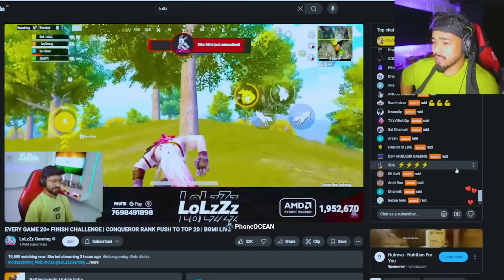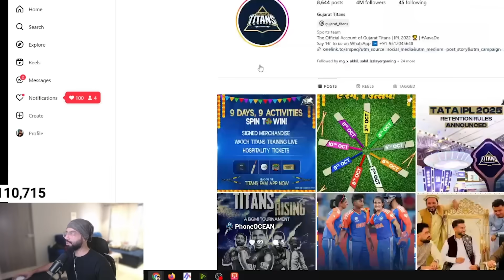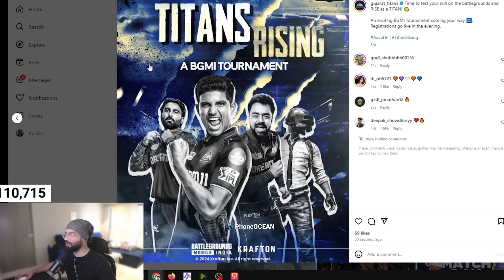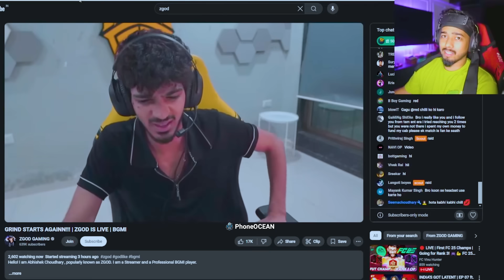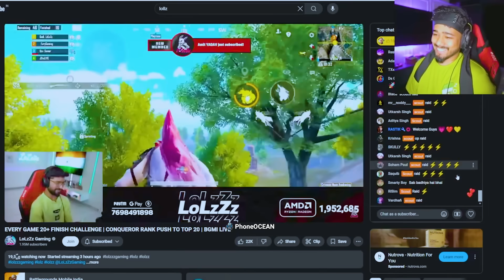Kaashvi left s8ul 🚨 Ultron Target Scout 👀 RNT Announcement 📣 Zgod Lolz Raid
“That moment when you finish a game and just don’t know what to do with your life anymore.”

We will definitely help you asap / within 4-5 Working Hours